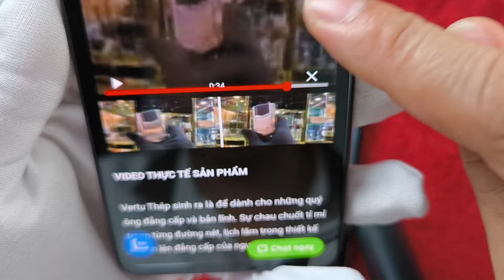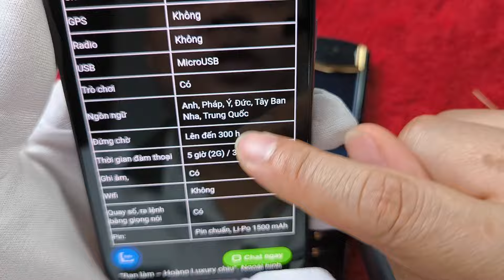KHẲNG ĐỊNH AI NHÌN THẤY EM CŨNG NGHIỆN KAKA😂😂 IPHONE 15 LÀ CÁI QUÁI GÌ 😍😍😍 LH 0911169961